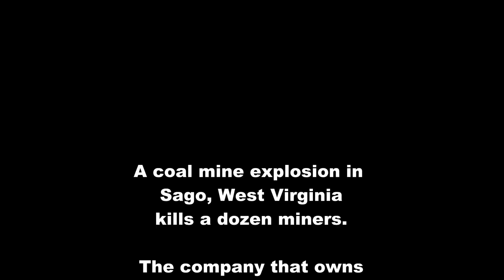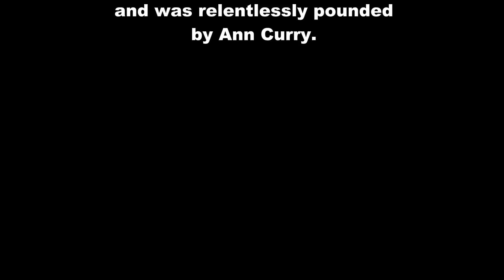News Media Interview Examples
The interview can be awful, or you can be prepared.